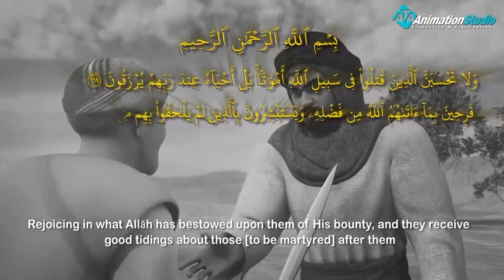قتل احد انصار نبي الله هود علي يد المعرضين عن الدعوة تعرف عليه من هو؟؟وكيف كان رد فعل نبي الله هود ؟